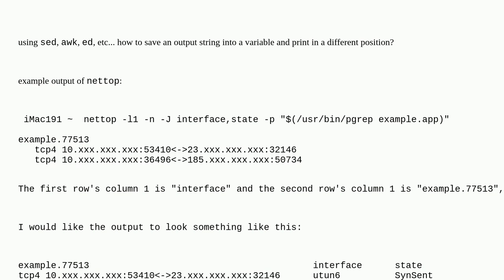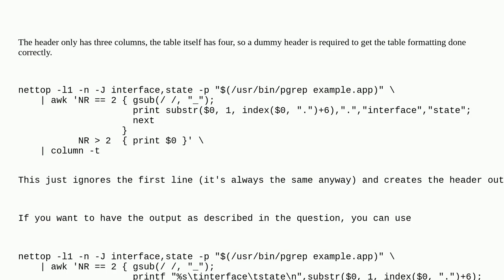Apple: How to move strings contained in results of nettop using text editor?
How to move strings contained in results of nettop using text editor?

A special thanks goes out to the awesome community

  zsh macos command-line bash